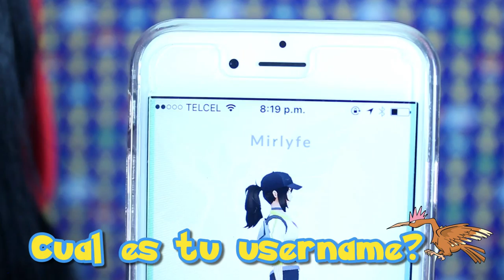➪ TAG De Pokemon GO! ✰ - Miranda Ibañez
Si te gusta Pokémon taaanto como a mi, ojalá que te guste este video :)

Si se te ocurre que podemos hacer otro tag en el canal porfa no dudes en dejármelo en los comentarios!